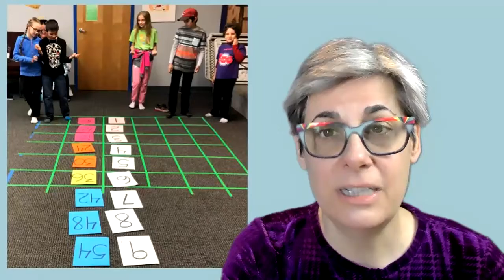My Daughter is 4x Better Than I Am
Learn from Beverly Williams, DTM, how her daughter taught her to teach.

#1:  We all think our kids are great, but wouldn’t it be nice to have quantitative evidence, a measurement tool?
#2:  You will learn how my daughter truly is 4X better than I am and how she shaped me into the teacher I am today.
#3:  Just before CoVid isolation, my boss deputized me to give a speech about our after-school program.  Because of all my training through Toastmasters, I gave a fine half-hour speech, if I do say so myself, complete with visuals.  After my talk, I deftly fielded an additional half-hour of questions.  The twenty or so people in the audience seemed genuinely interested and engaged.  I thought I did such a good job, I was a little upset that my boss was not lavishing me with praise…
#4:  that is, until, one of the attendees donated $25,000 to our organization!  Now, my boss thinks I’m pretty great.  Wow!  If only I could make $25,000 for every hour I spoke.
#5:  How does this relate to my daughter’s shaping me into the teacher I am today?  I teach other people’s children NOW because of what I learned while homeschooling my daughter.  Her elder brother was easy to homeschool because he was a logical, sequential learner.
#6:  She, on the other hand, was an intuitive, “global” learner.  According to the University of Waterloo Center for Teaching Excellence,
"Intuitive learners like discovering possibilities and relationships and working with ideas."  AND
"Global learners prefer to organize information more holistically and in a seemingly random manner without seeing connections. They often appear scattered and disorganized in their thinking yet often arrive at a creative or correct end product."
#7:  There was only one problem:  not only am I a logical, sequential thinker, but it is really hard to teach in anything but a logical, sequential manner.  Teaching intuitively or globally is difficult because those thinkers are unique in their intuition.  All of the methods I now use to teach a variety of thinking-types I learned from struggling to teach my daughter.
Here is an example:  one of the signs for being ready to start school is a one-to-one correspondence of numbers to objects.
#8:  That is to say, if I give you ten objects,
#9:  you can reliably count those objects and come up with a total of ten no matter how I organize the objects.  My daughter lacked this essential skill when she turned SIX, despite the fact that I had been actively teaching her using candy as counters as well as incentives.  I was worried until the very next day she had one-to-one correspondence up to 100!  How was this possible, you wonder?  I, too, was curious, so I asked her.
#10:  She said, “All those card games you played with my older brother while I was sitting in your lap finally sunk in.”  Huh.
Bolstered by the success of games, I implemented more and more games into all subjects of her curricula and they seemed to not only really help her learn but to maintain her self-esteem as she didn’t learn as readily as her older brother.
#11:  This led me to develop an K-12 math games curriculum which I have since used with great success for all ages.  I also used games and hands-on activities whenever I could to deepen her learning and eventually, the learning of her younger brother on the autistic spectrum.
#12:  She opened my eyes to the fact that not everyone learns the same way and I need to present information in a variety of venues to enhance retention.
#13:  What does this have to do with my daughter’s being four times better than I am?  When my daughter was applying to colleges, she had an hour-long scholarship interview with an alumni.
#14:  From that one hour chat, she was awarded a $25,000 scholarship.  Needless to say, she went to that school.  But I thought you said your daughter was 4x better than you?  She is.  While I only got paid $25,000 for my hour long speech,
#15:  her $25,000 scholarship was repeated for each of her four undergraduate years!  Not only is she 4x better than I am, but she taught me how to teach.